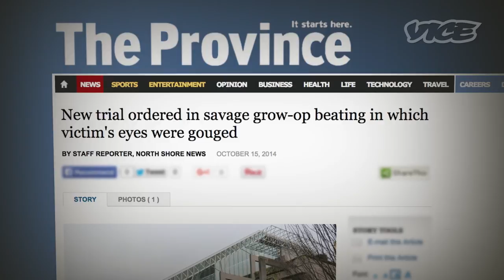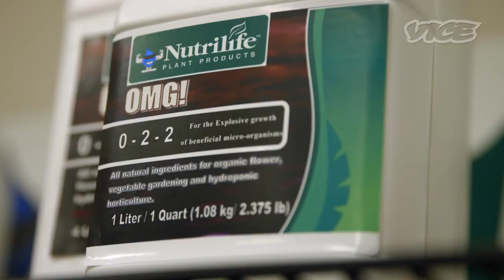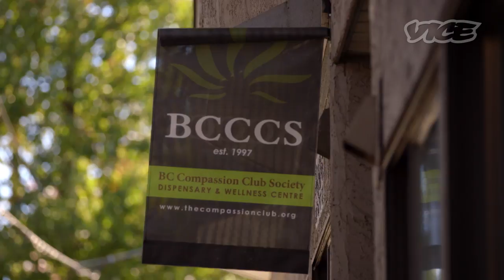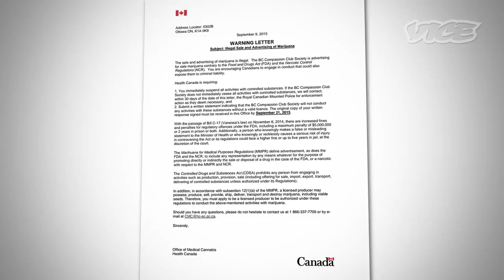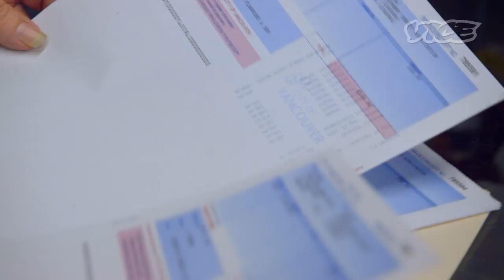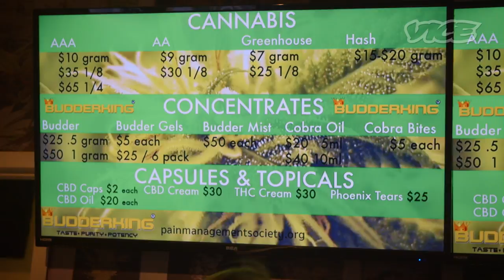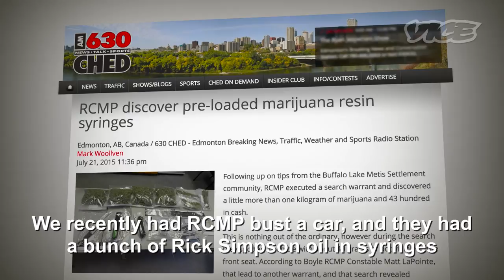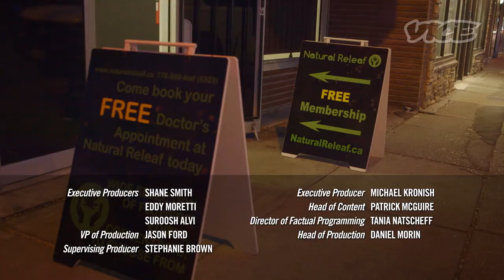The Dark Grey Market: Canadian Cannabis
Watch the first episode of SMOKEABLES: How to Make a Gravity Bong

Cannabis in Canada is still widely illegal. With a new government entering parliament in 2016, the odds of legalization, further criminalization or decriminalization of marijuana coming to fruition are still to be determined. But despite that, black market growers and grey market marijuana dispensaries are more prevalent than ever. And the sometimes dangerous, and legally dubious process of manufacturing weed oils and other concentrates is rising with growers investing tens of thousands of dollars to make sheets of potent pot wax.

With the legal fate of weed still in the balance, VICE host Damian Abraham went to BC, the Wild West of Canadian chronic, visited grows operating illegally or semi-legally, met concentrate manufacturers making large quantities of oil in spite of the law, and checked in on the exploding dispensary scene that the federal Conservative government is trying to shut down.